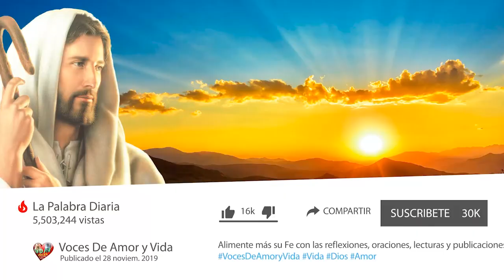EVANGELIO Mateo 19, 16 22 l Ser bien perfecto l Lunes 19 de Agosto evangeliodiario ⛪📖🎚️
No matarás, no cometerás adulterio, no robarás, no darás falso testimonio, honra a tu padre y a tu madre, y ama a tu prójimo como a ti mismo